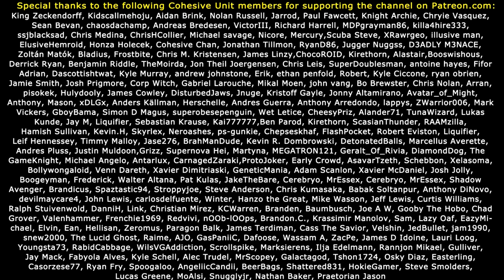FALLOUT 4 WITH 111 MODS (#1) Throthgar Begins!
Fallout 4 Mods Used:
1) Fallout 4 Enhanced Color Correction
2) FAR - Faraway Area Reform (LOD)
3) WET - Water Enhancement Textures
4) Clear Water
5) Vivid Fallout - Landscapes
6) Vivid Fallout - Rocks
7) New Road Enhanced
8) Better Quarry Sites
9) A Little Bit of Green
10) Tookie's Textures-Grass and Plants
11) Vivid Fallout - Trees
12) More Grass
13) Commonwealth Trash Removal Overhaul
14) Clean Settlement - Mess Removal
15) Remove Interior Fog
16) Fallout Texture Overhaul Stars
17) 4k moons
18) FO4 SUN
19) True Storms - Wasteland Edition
20) Darker Nights
21) Better Console
22) HD Retexture Pack
23) Street Signs Retexture
24) Electrical Tower 8K
25) Jesters Better Destroyed Vehicles
26) Langleys Workshop
27) Shack Floors Re-Done 4K
28) New Roof
29) Better Doors v1.2
30) 4k Workstations
31) Shop Vendor Simple Retexture
32) Pre-War Retextures 4K
33) HD ReTexture 4X
34) Park Benches Retextured
35) Tookie's Tents and Tarps
36) Better Computer Terminals
37) Alternate Desk Fan
38) Minutemen Flag - Re-Colors
39) No More Broken Dressers
40) Better Coolers
41) Metal Box 2K Retexture
42) Metal Barrel Retexture
43) Industrial Objects Retexture
44) Radio Re-Done 4K
45) Creepy Mannequins
46) Black Death Cigarettes
47) Better Ammo Boxes
48) Better Ammo Can (Storage) Retexture
49) Black Vertibird
50) Realistic Pre-War Money
51) High Poly Immersive Bottlecaps
52) Chrome Synth Armor
53) Black Synth Uniform Recolor
54) Black or Dark Raider Armors
55) Black Road Leathers Recolor
56) Metal Armor Black Re-color
57) Better Coursers Pack V2
58) Anodized Black Steel Combat Armor and Flight Helmet
59) Black Harness
60) Delmark's Hi-Res Sunglasses
61) 4K HD Textures - Power Armors
62) ScratchMade - New Combat Shotgun and Rifle
63) Polymer Stock for Double-Barrel Shotgun
64) Better Reflective Pipe Weapons
65) 10mm Pistol- Stahl Arms STA-20 (4k AND 2k)
66) Chrome Laser Weapons (Institute included)
67) Gorgeous Glowing Plasma Weapons V 2.1
68) Nuka Cola Glow and Re-Texture
69) Nuka Cherry Glow and Retexture
70) Bun's Radioactive Glowing Fusion Core Retextures
71) Perk Magazine Material Fix
72) ETSGS - Easy To See Glowing Stuff
73) LED BLACK Pip-Boy Deluxe (Clean-New-PipBoy)
74) Improved Map with Visible Roads
75) Clean Black Pip-Boy Screen
76) Enhanced Blood Textures
77) Prydwen 2K Textures
78) DOOM's Wasteland Creatures Redone
79) Radiant Birds
80) Jesters Better Bloatflys
81) Jesters Deathclaws
82) All Deathclaws Glow
83) D.E.C.A.Y - Better Ghouls
84) Better Curie - Unique Rifle
85) Caliente's Beautiful Bodies Enhancer -CBBE
86) Young Female Face Texture
87) Immersive Mouth and Teeth
88) True Eyes - Fallout 4 Edition
89) Alternative Synth Eyes
90) Wasteland Salon - Hair Texture
91) Fr4nsson's Light Tweaks
92) Brighter Settlement Lights
93) Legendary Lamps
94) Cinematic Sounds
95) Shaikujin's Better warning for settlements
96) Rich Merchants
97) Loot Detector
98) Faster Terminal Displays
99) keyNuker and keyRing
100) Mute Player Voice
101) Carry Weight Modifications
102) CROSS Mismatched Eyes-Blind Eyes
103) Lowered Weapons
104) Fallout 4 Configuration Tool
105) Dead Body Collision
106) Companion Infinite Ammo
107) Fallout IV -Gore Overhaul- 3.0
108) Any Mod Any Weapon
109) Shell Rain
110) Grenade Expansion Pack
111) Water Enhanced